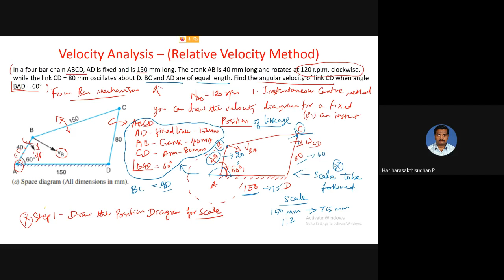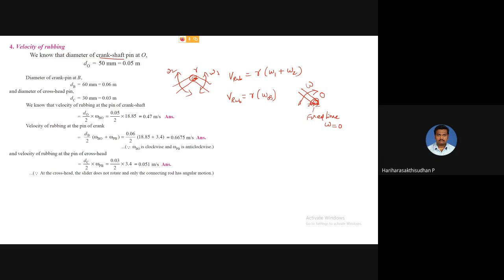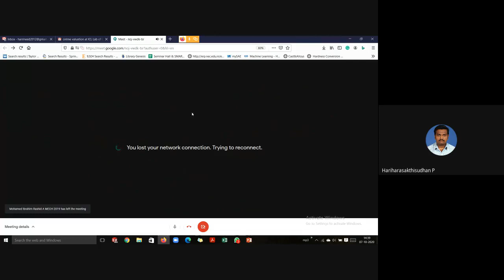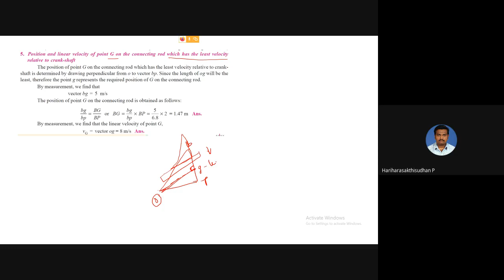Lecture 4 - velocity analysis of slider crank mechanism contd ,